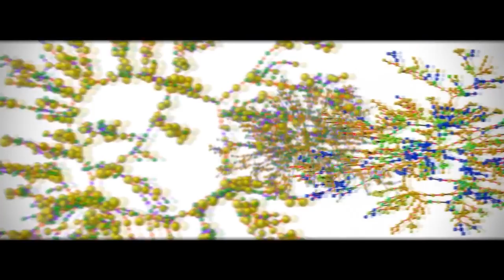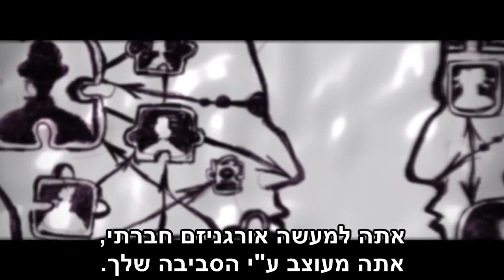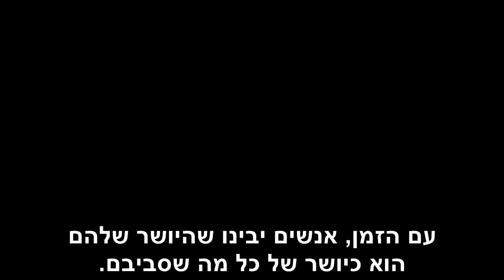crossroads connected פרשת דרכים - פרוייקט מחוברים